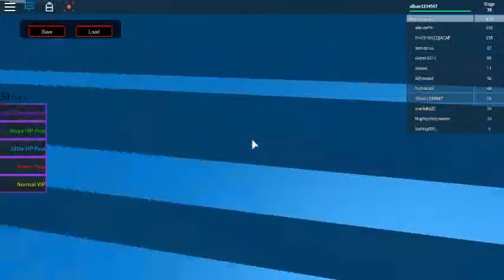part one of the this game on roblox